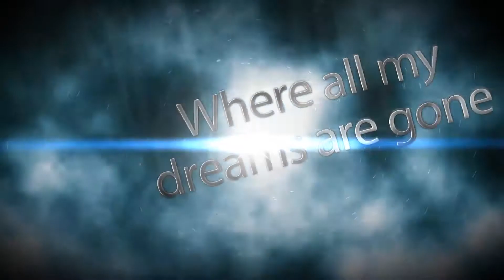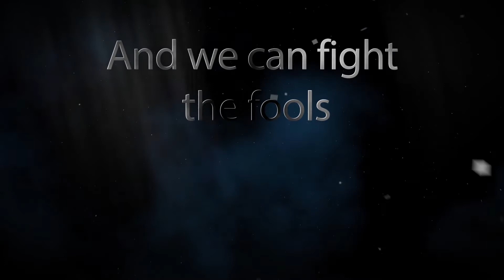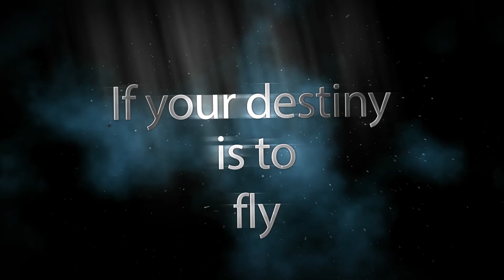WATERLAND - Beyond The Light (OFFICIAL VIDEO LYRIC) - 2017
Beyond The Light  It's a song from our new album "Signs Of Freedom".
The album will be released on March 18 2017.

Video Clip Producer by Miguel Gomes
Photography - Miguel Torres.

Waterland are :

Patrícia Loureiro - Vocals
Miguel Gomes - Guitars
António Silva - Keyboards
Ivan Batista - Bass
Tiago Moreira - Drums

Song recording :
Main vocals: Patrícia Loureiro
Choirs: Paulo Loureiro, Gonçalo Baía, Ivan Batista, António Silva Miriam Dias.
Harmonies: Gonçalo Baía;  Miriam Dias.

Bass : Ivan Batista
Guitars : Miguel Gomes
Keyboards : António Silva
Drums : Tiago Moreira